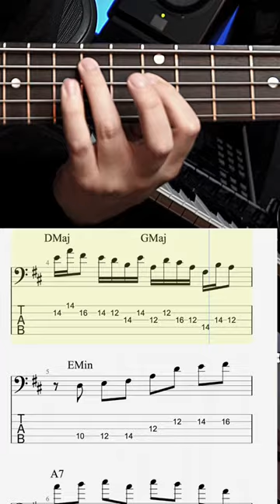Playing relaxing Major Hexatonic patterns over jazz chord progression ☀️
My goal with these posts is to give you free insights into my soloing concepts.